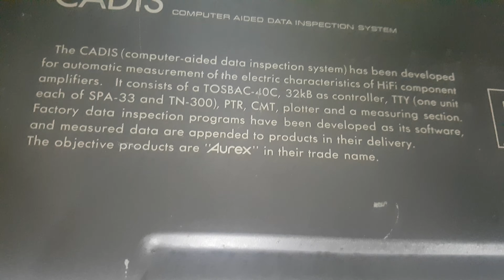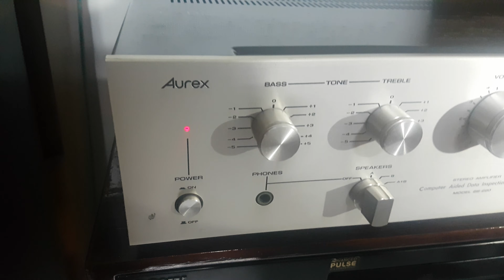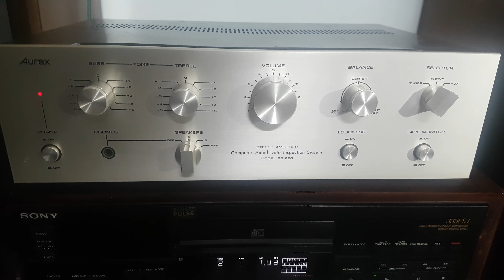Cặp "VỢ CHỒNG" này mới cưới mà hát hay quá .JBL L16 Decade.ali Aurex sb 220 .mới toanh.lh 0902313707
Loa JBL.L16 Decade USA .Giá 7.5 .ampli Aurex 220 giá 2 tr. Quá rẽ cho cặp đôi hoàn hảo